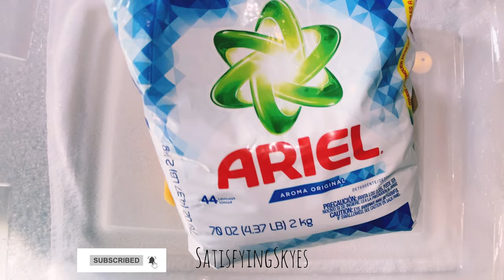ASMR - 🧜🏻‍♀️ Ariel & Foca 🦭 Laundry Powder. Crispy, Crunchy, Relaxing Sounds. (Satisfying)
✨2 grout sponges topped with Ariel & Foca laundry detergent. I loved this mixture so much, I could’ve played in it for hours! And, the fact that it looks like blue Pixy Stix didn’t help either! 😂 The suds were super creamy, but the hot water rinse made some amazing fluffy suds 🤤 ✨There is no talking in my videos, Just satisfying and relaxing sounds of sponges while being squeezed.

✨Deep Sleep Triggers 😴 Relaxation & Tingles to help you fall asleep.

♻️ EVERYTHING is recycled and poured back into a bottle or container for future use ♻️